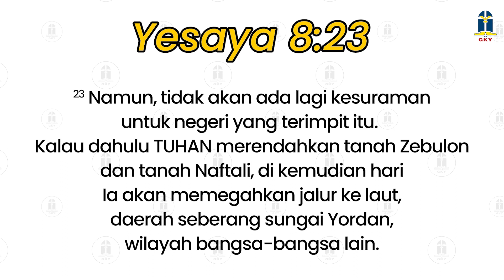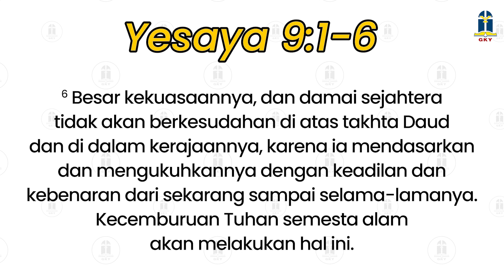20 Oktober 2023 - Berpegang Pada Janji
Refleksi Gema 20 Oktober 2023 - Berpegang Pada Janji

Pembacaan: Yesaya 8:23-9:6
Pembawa Renungan: G.I. Gracia (CMN)